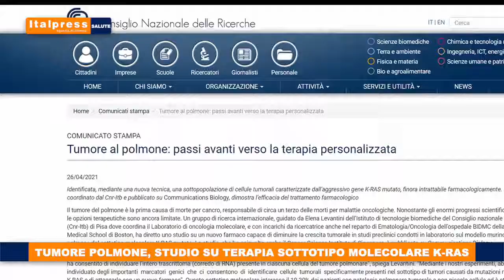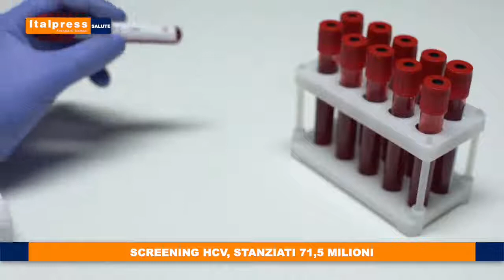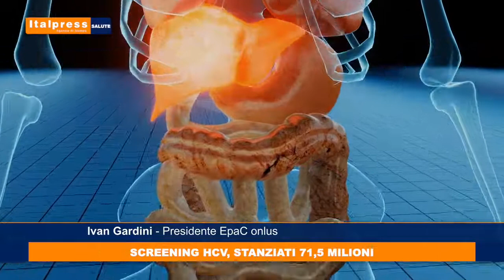Italpress TG Salute 07 05 2021